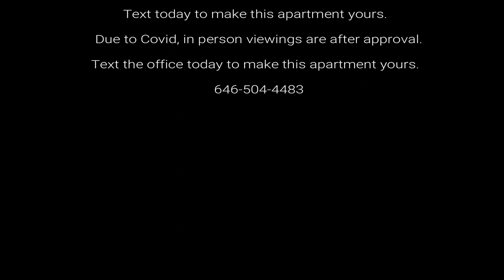PROSPECT PARK Two Bedroom Tour Lefferts Gardens Brooklyn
Spacious true two bedroom,  one bathroom on Bedford ave in Leffferts Gardens right on the border of Flatbush in a third floor walk up building.

Four blocks to Prospect Park and the Q train on Parkside Ave, surrounded by a shopping hub and a very nice night life.

Heat and hot water are included in the rent.  This is a broker fee apartment.
Text today to make this apartment yours.  Due to Covid, in person viewings are after approval.